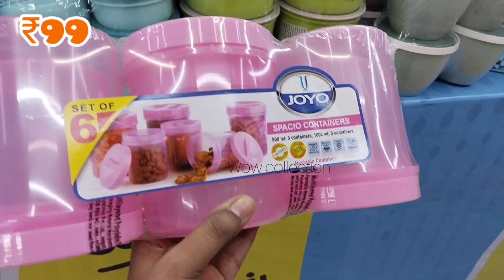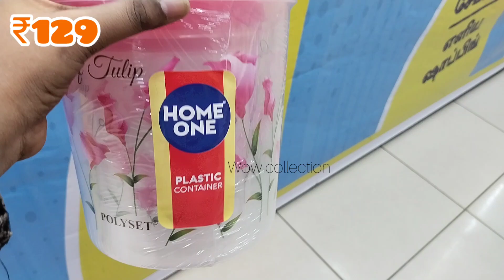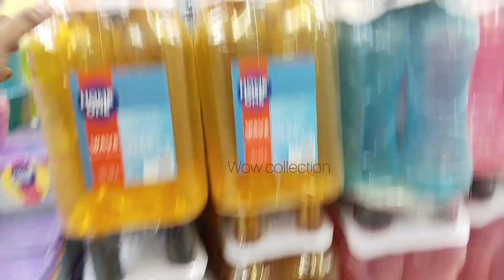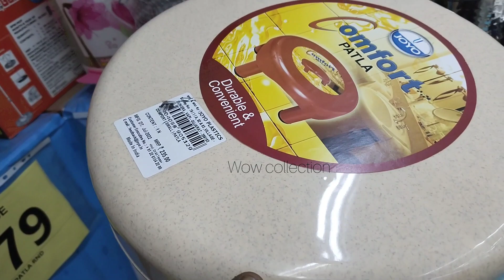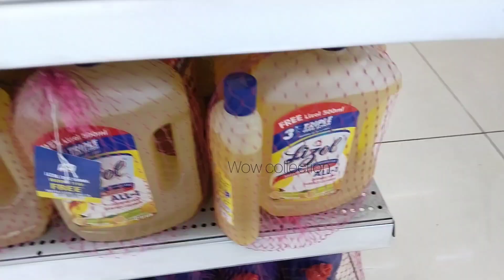Rs 99 Offer sale | Reliance smart Buy 1 Get 1 Offer sale 2023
Reliance offer sale